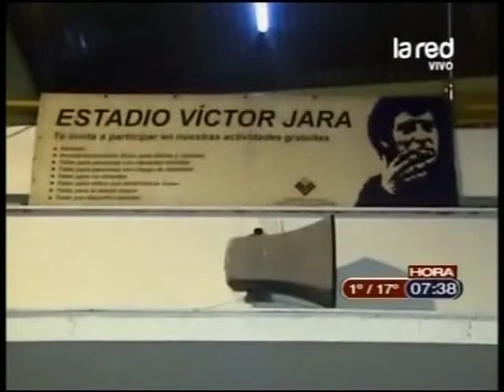Estuvimos al interior del Estadio Víctor Jara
El principal albergue de la capital.